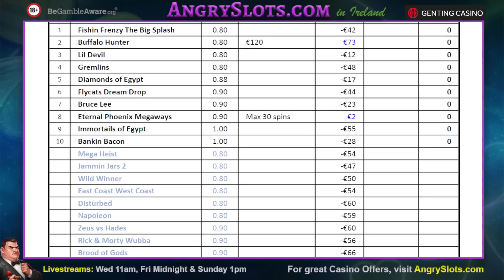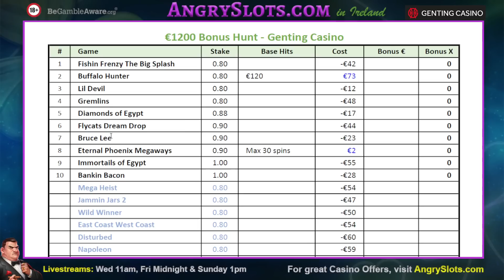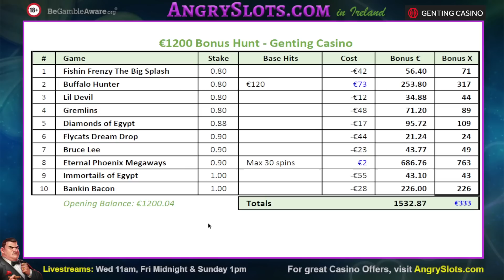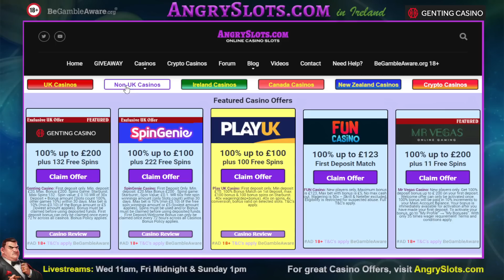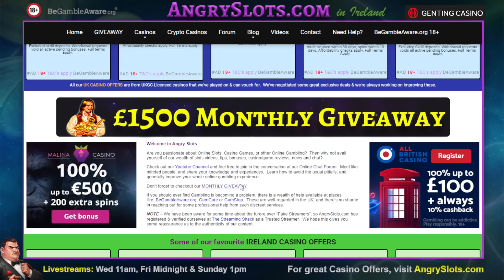€1200 SLOTS BONUS HUNT - *Max 30 spins* Eternal Phoenix Megaways, Fly Cats Dream Drop & more.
€1200 Slots Bonus Hunt at Genting casino.
18+

We had a lucky escape with a 500+500 yesterday in our Livestream.
We turned our 1k into a balance of €1200 to Bonus Hunt today.

Will we get an easier ride today?

Games include:
- Fishin' Frenzy The Big Splash
- Buffalo Hunter
- Lil Devil
- Gremlins
- Diamonds of Egypt
- Fly Cats Dream Drop
- Bruce Lee
- Eternal Phoenix Megaways
- Immortails of Egypt
- Bankin' Bacon